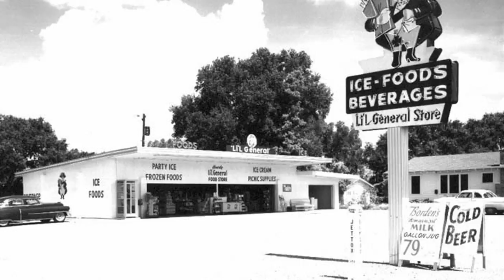Dave Gibson & Friends - One Track Heart